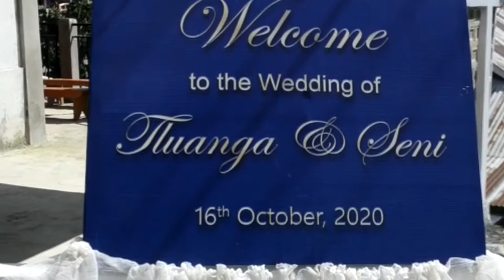Tluanga & Seni || Mizo wedding 💒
Dr Lalliantluanga leh Lalhmingmawii te inneih 1st Anniversary pualin video ka neih ang ang te ka rem khawm a en a hreawm pawn min lo hrethiam dawn nia.

Tluanga leh Seni te hi ni 16 October, 2020 khan inneih in, vawin hi an inneih champha vawikhatna ani a, hrileng kar ah in inneihchampha in thleng hi ka lawmpui cheu a, vawitam tak anniversary hmang tur induhsakna ka hlan a che u 🙏🏽 Lalpan in kawng hruai cheu in, damna, hriselna tha tam tam pe cheu sela, malsawmna tam tak lo dawm ang che u 🙏🏽